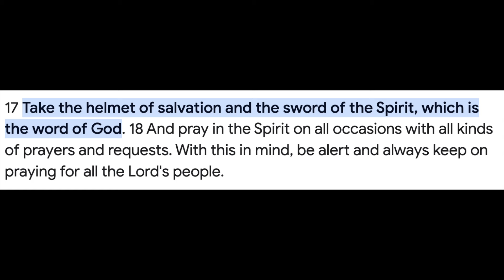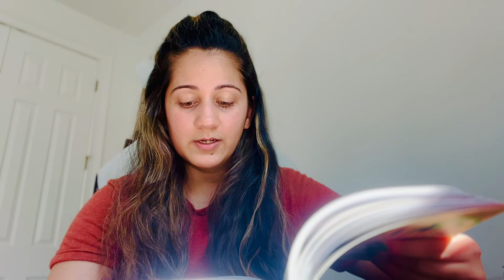The One Weapon Jesus Used Against the Devil | Bible Study - 2024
Hey guys,

In this video, i am sharing with you all from the Word of God and i pray that the Holy Spirit will touch your hearts and help you to overcome in whatever test, trials and tribulations you are going through.